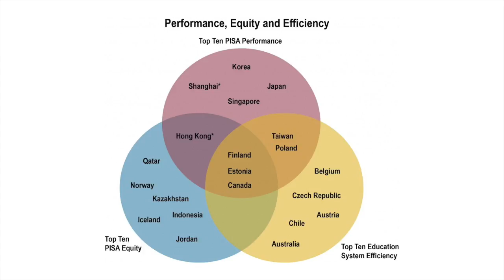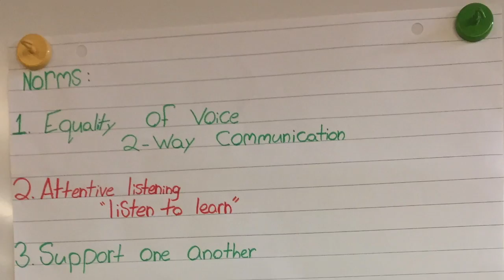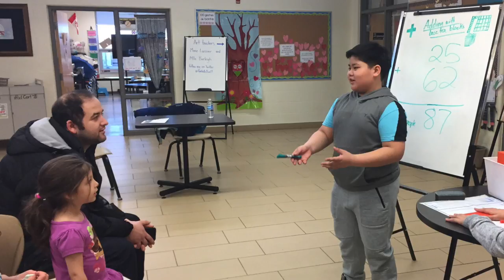Tecumseh Vista Academy NORCAN Project - Math Council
The following video is a summary of the work from Tecumseh Vista Academy Elementary completed during the NORCAN Project involving Math Council.